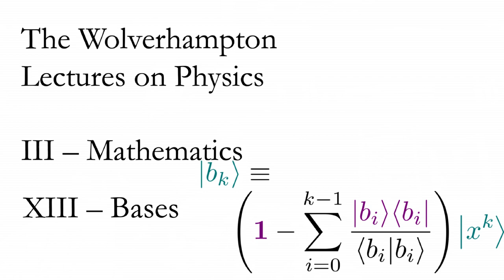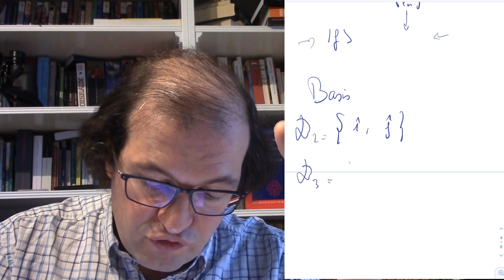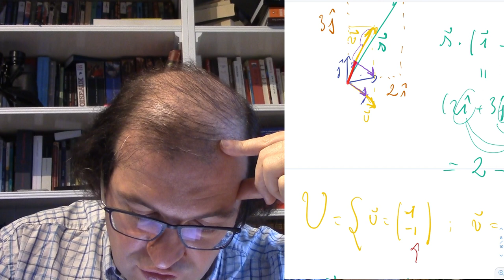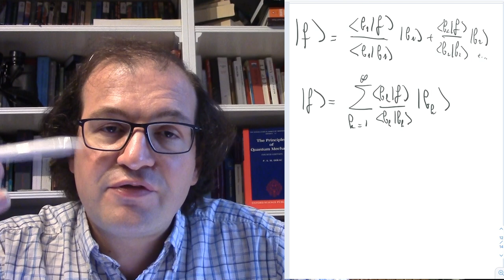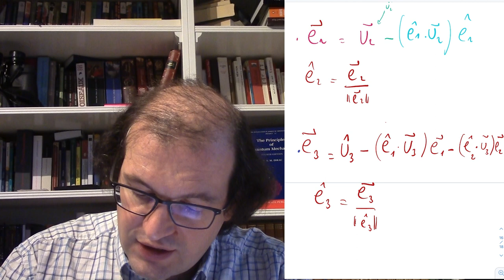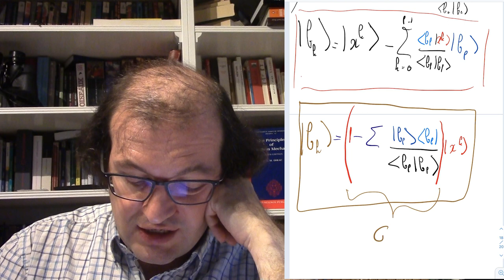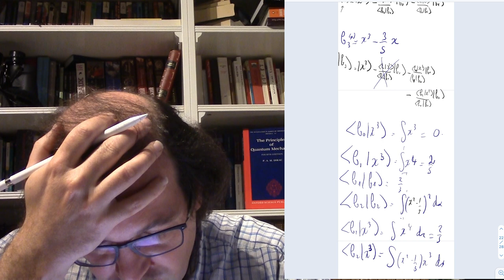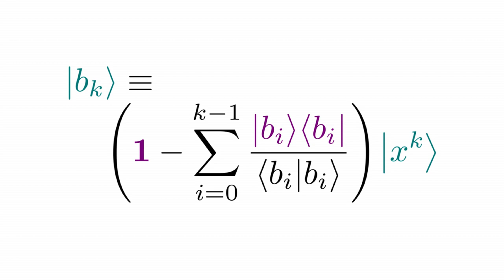Basis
The Wolverhampton Lectures on Physics - Mathematics - Lecture 13: Basis